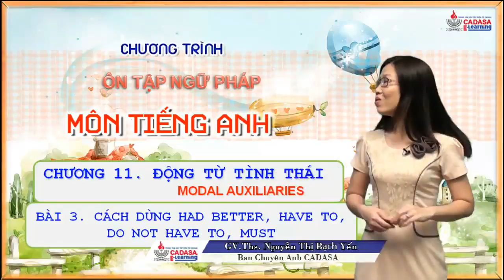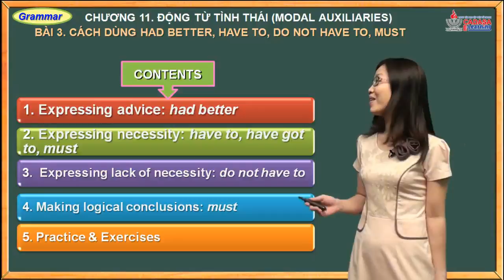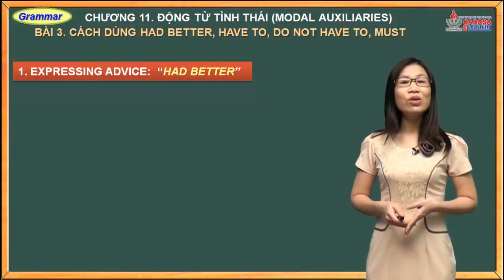Chương 11. Động từ tình thái - Bài 3. Cách dùng "Had better, Have to, Do not have to, Must"